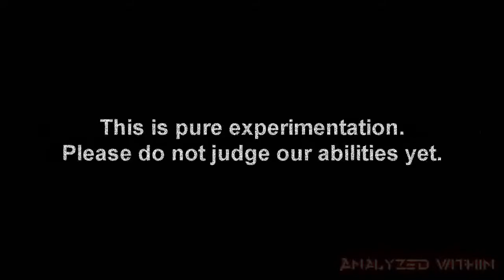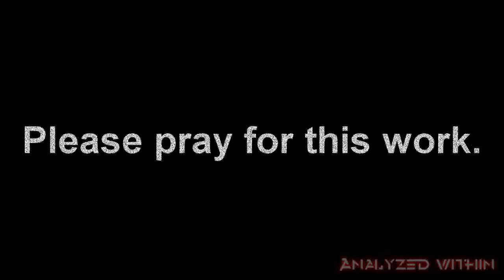Vocal Session no. 1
My cousin and I are going over the single "Living in the Last Days." It is the title track of my upcoming EP. The guitars are recorded raw with no additional mixing or mastering at the moment. That job is for the studio.

We had literally just learned these lines I wrote. Just experimenting, so don't be harsh. We had a blast, in case you couldn't tell. ;) I am the one with the glasses.

If you are wondering what we are doing with our phones, we are reading the lyrics.